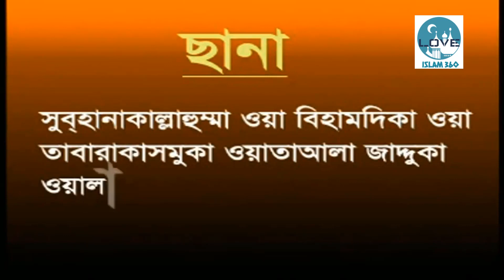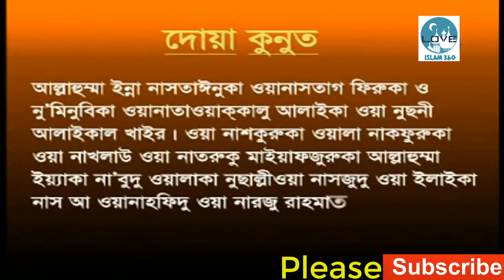সানা, তাশাহুদ, দূরুদ শারিফ, দোয়া মাছুরা, দোয়া কুনুত || Sana, Tashahud, Durud, Dwa Masura, Dwa kunut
সানা, তাশাহুদ, দূরুদ শারিফ, দোয়া মাছুরা, দোয়া কুনুত